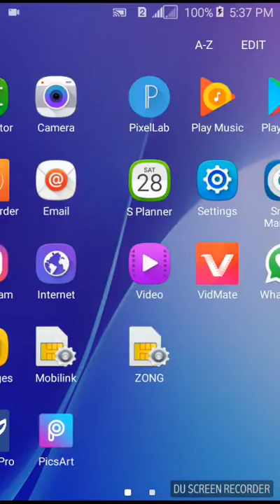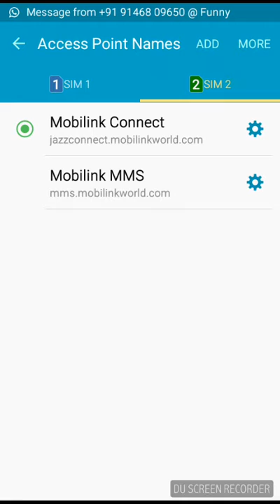How to save your mobile balance on Android Urdu/Hindi 2018